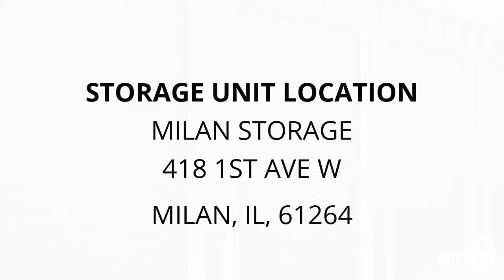Milan Storage - Unit 12A